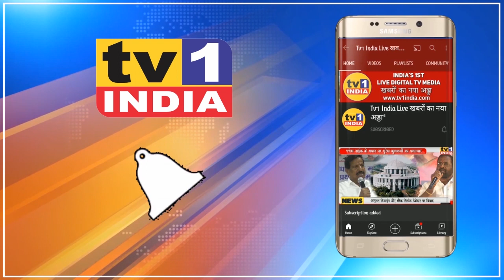Karnala Bank Scam : चार्जशीट दाखिल: गिरफ्तार होंगे Vivek Patil ! Prashant Tahkur ने उठाई मांग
कर्नाला बैंक घोटाला मामले में 19 संचालकों पर आरोप पत्र | पूर्व विधायक विवेक पाटिल समेत 19 संचालकों पर आरोप | 529 करोड़ के कर्ज घोटाले के मामले में CID की चार्जशीट
 | BJP विधायक प्रशांत ठाकुर की मांग-तत्काल हो गिरफ्तार..